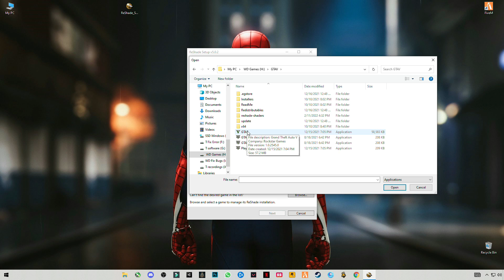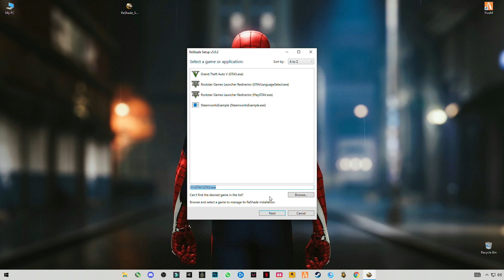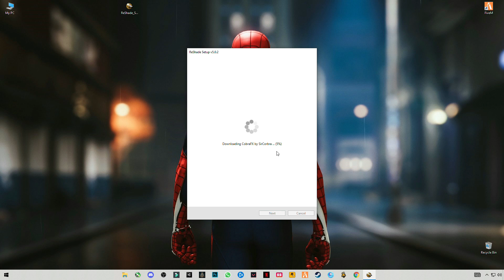FiveM | How To Install ReShade v5.0.2 Latest version Full Guide! | February 2022! | ReShader 5.0.2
RAM:   8 GB ddr3 1600 MHz
Windows: 10 pro 64 bit
GPU:   R7 370 4gb AMD Spphire
Moniter: 60 Hz
Power supply: 500 mw
▶Topic Covered Bellow:-
fivem
gta 5
reshade
how to install reshade 5.0.2
Reshade 5.0.2
reshade 5.0.2
5.0.2
new version reshade
How To Install ReShade
BEST RESHADE SETTINGS
reshade 5.0.2 new update
reshade 5.0.2 best settings
reshade 5.0.2 settings
reshade 5.0.2 fivem
fivem reshade 5.0.2
fivem reshade 5.0.2 how to install
how to install fivem reshade 5.0.2
fivem reshade 5.0.2 tutorial
ReShader 5.0.2
How To Install ReShade v5.0.2
fivem ReShader 5.0.2 tutorial
fivem ReShader 5.0.2